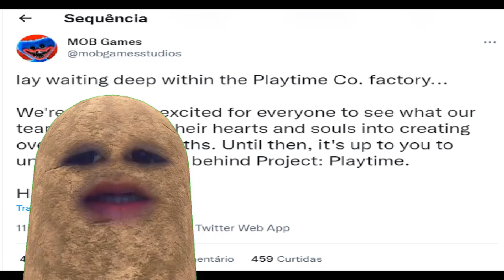VAZOU AGORA O NOVO POPPY PLAYTIME MULTIPLAYER OFICIAL-Project: Playtime